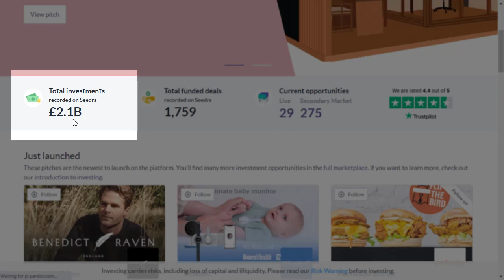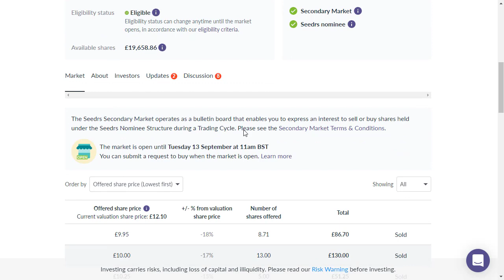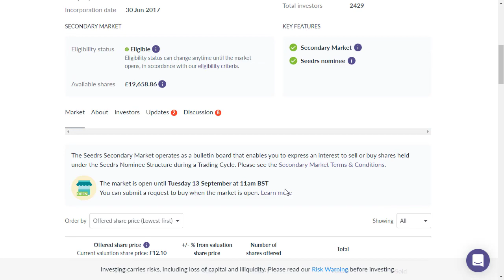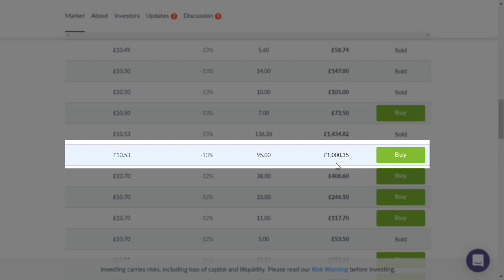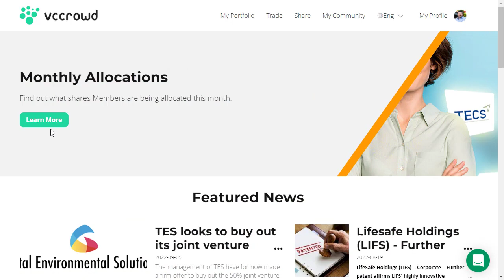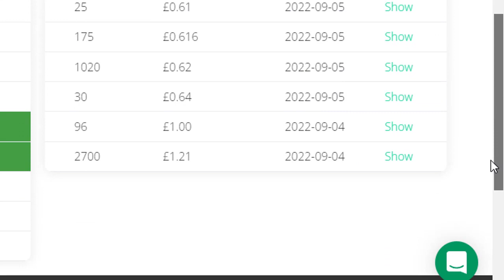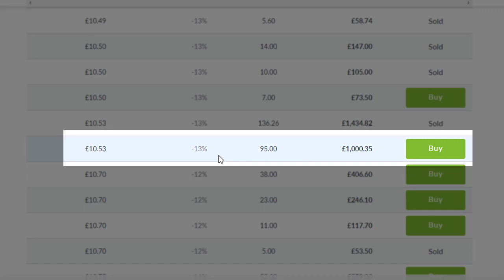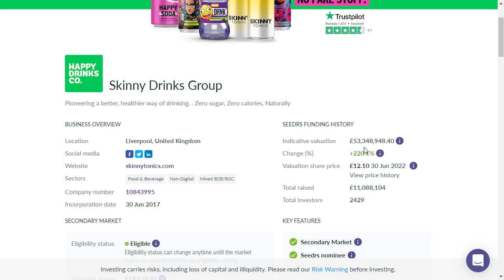Private Equity Investing - For Beginners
If you're keen to get shares before they get to the stock market then you'll want to get involved in private equity investing.

Any questions, please ask. I am not a financial advisor and video is not investment or financial advice.